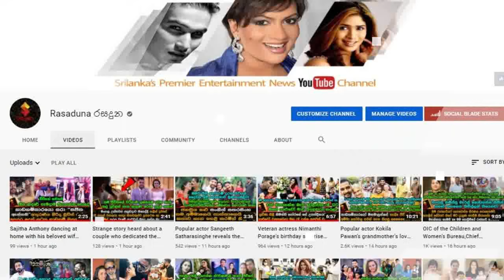The Story We all did Not Know about | Duleeka marapane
මටත් එක කාලෙක ලස්සන රූපයක් තිබුණා. මං හරි ලස්සනයි, හැඩයි කියලා ගොඩක් අය ඒ කාලේ කිව්වා
බබාලා දෙන්නයි මායි එක වගේ. බබාලා දෙන්නයි මමයි එක ලග ඉන්නවා දකිද්දි සූජීවටත් හිනායනවා
ජනප්‍රිය නිලිදුලීකා මාරපන ගැන අපි කවුරුත් නොදැන හිටි කතාව. The Story We all did Not Know about | Duleeka marapane